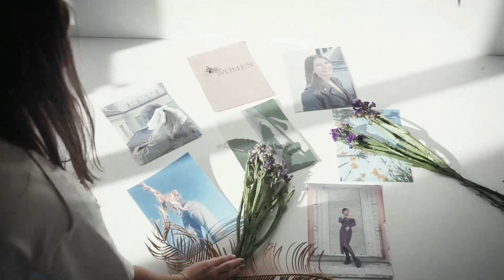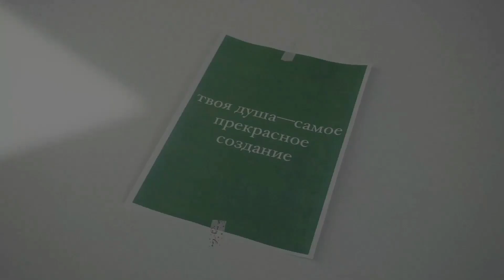Конкурс "Cтудент года БГЭУ 2020". №7 Видеоролик На струнах души Дана Масюк ФМк